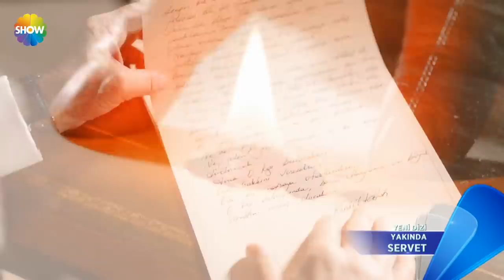Servet 1. Tanıtım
Yapımını Ortaks Yapım’ın gerçekleştirdiği, yapımcılığını Müge Turalı Pak, Melda Perahya Yalçın ve Mehmetcan Yüksel’in üstlendiği, proje tasarımını Birsel Çıkıncı’nın yaptığı ve senaryosunu Murat Boyacıoğlu’nun yazdığı dizinin yönetmen koltuğunda ise Emir Khalilzadeh oturuyor. Genç jenerasyonun gözde oyuncularından Yusuf Çim ve Bahar Şahin’in başrollerini paylaştığı dizide Ali Sürmeli, Arsen Gürzap, Tülay Günal, Kanbolat Görkem Arslan, Baran Bölükbaşı, Cemre Gümeli, Alicia Kapudağ, Barış Yalçın, Bora Cengiz, Evren Duyal, Bekir Çiçekdemir, Deniz Atam, Ahmet Kaynak, Kadim Yaşar, Selahattin Töz, Miray Akay gibi güçlü isimler de yer alıyor.